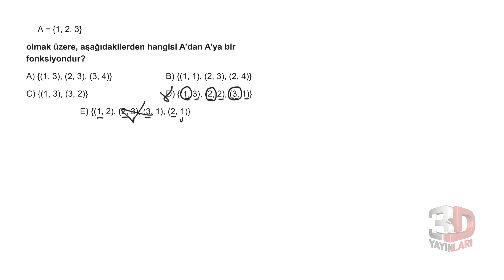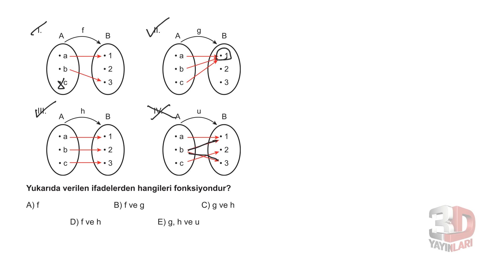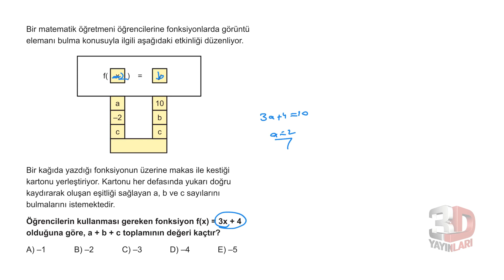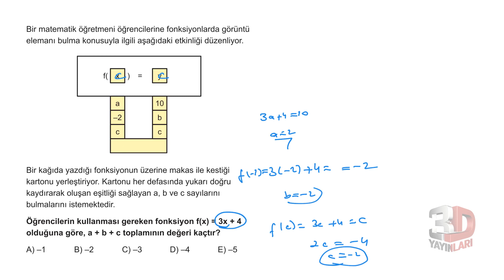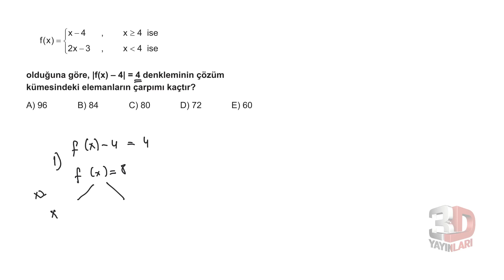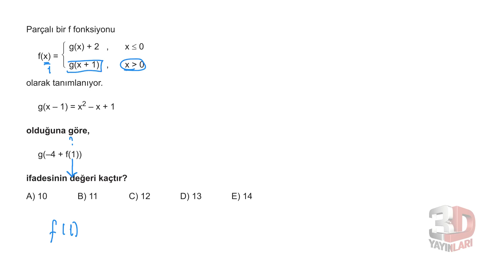TYT Matematik Soru Bankası Bölüm 3 Test 1